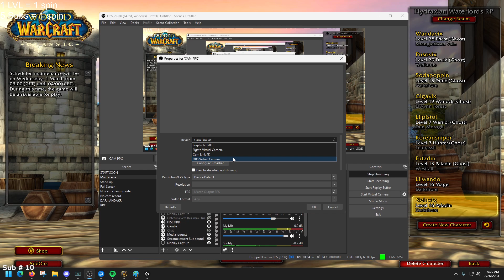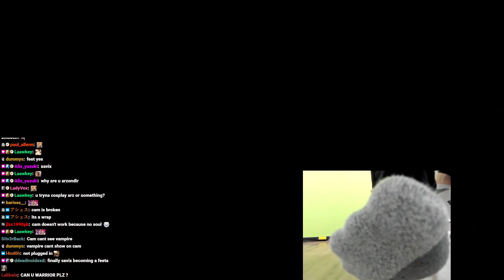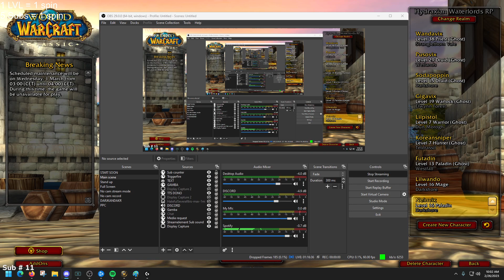My Editor Teaches Me How To Say Hello In Finnish